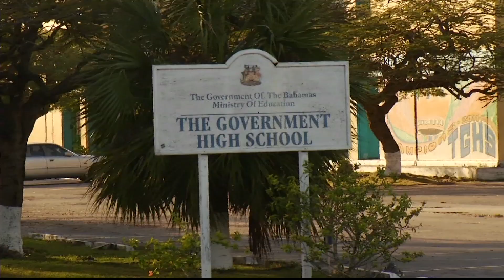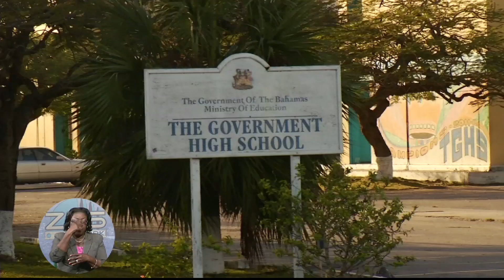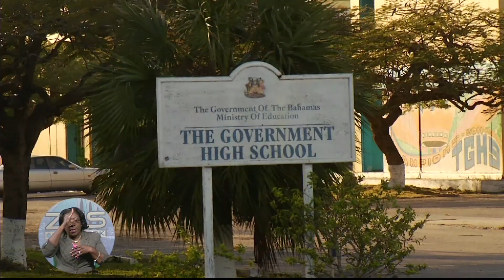The Bahamas Tonight 03/11/2016 Pt. 1